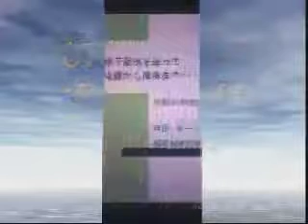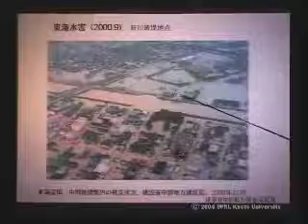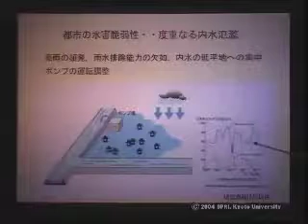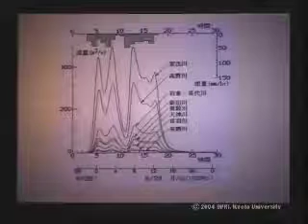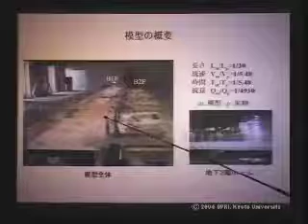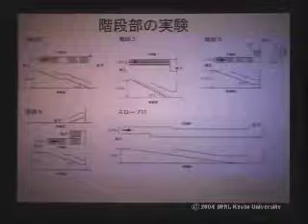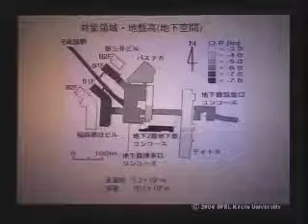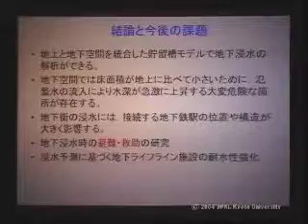京都大学防災研究所フォーラム「地下浸水を追って－京都から博多まで－」戸田 圭一（京都大学防災研究所水災害研究部門・助教授）2004年7月2日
2004年7月2日

「地下浸水を追って－京都から博多まで－」
戸田 圭一（京都大学防災研究所水災害研究部門・助教授）